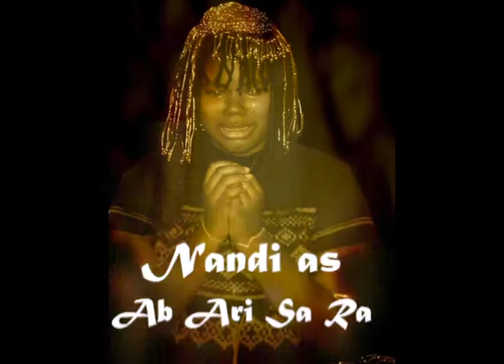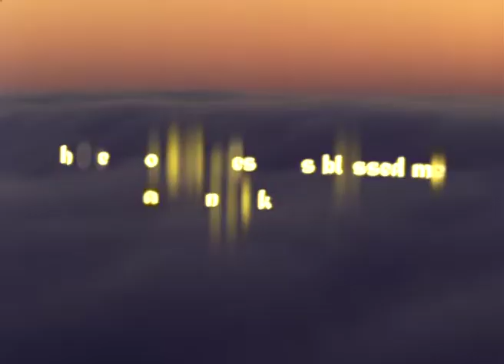A Play Inspired by Hermetica [Trailer]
A Play Inspired by Hermetica performed by The Descendants, students of the Mothers for Africa Student Exchange Program 2012.